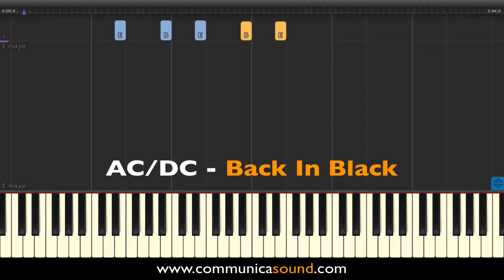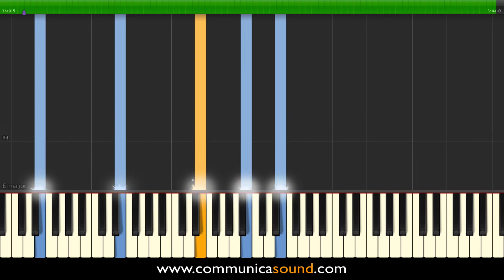AC/DC - BACK IN BLACK - Piano Tutorial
Piano tutorial for learning the awesome song "Back in Black" by AC/DC. Have fun !